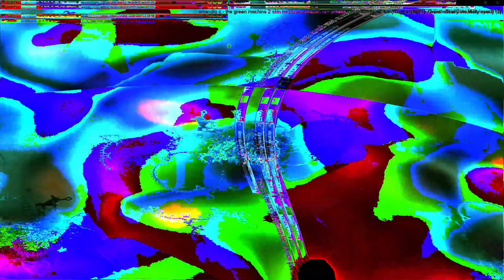Movie 24 07 21 19h39m29s Standard unity experience, we are one.